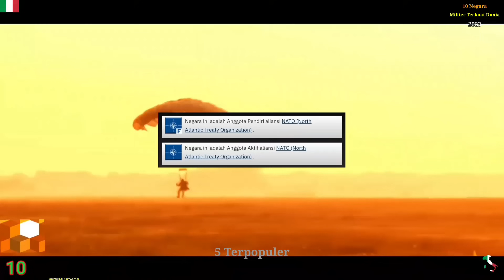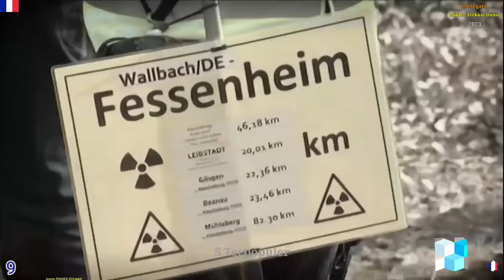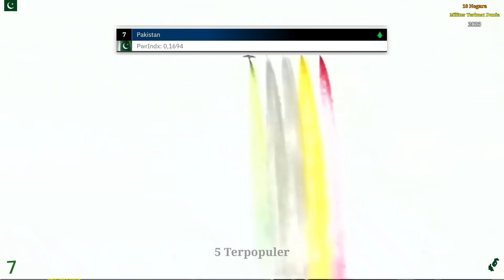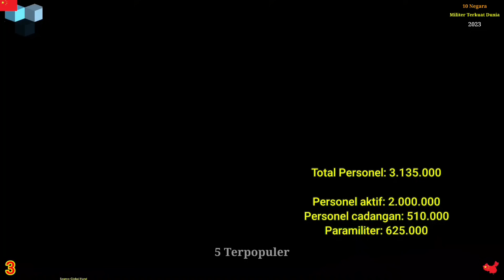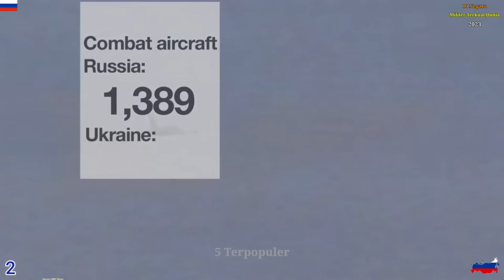10 Militer Terkuat di Dunia 2023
10 Militer Terkuat Dunia di 2023

Perlombaan negara-negara maju tidak hanya terjadi di sektor ekonomi. Investasi besar-besaran di bidang militer juga dilakukan oleh sejumlah negara untuk meningkatkan kekuatan militer suatu negara dan daya tawar politiknya.

Setelah berlalunya tahun 2022, akan muncul berbagai gejolak ekonomi dan juga politik. Tentunya gejolak-gejolak ini akan mempengaruhi keadaan sejumlah negara dan banyak yang ingin mencari tahu bagaimana keadaan Ranking Militer Dunia 2023 setelah pergantian tahun ini.

Fungsi dari militer sendiri adalah Untuk melindungi bangsa dan negara dari segala bentuk ancaman, serta menjaga keutuhan negara. Militer atau Tentara merupakan bagian dari masyarakat umum yang dipersiapkan secara khusus untuk melaksanakan tugas pembelaan negara dan bangsa.

Sebuah lembaga bernama Global Firepower telah merilis daftar negara dengan militer terkuat di dunia 2023.

Dalam menentukan ranking itu, Global Firepower mengukur 60 faktor yang lantas dikonversi menjadi nilai PowerIndex. Sejumlah faktor itu mulai dari jumlah pasukan militer, kekuatan persenjataan, nilai belanja militer, hingga letak geografis wilayah setiap negara.

Semakin rendah nilai PowerIndex (PwrIndx) suatu negara berarti militernya semakin kuat. Nilai PowerIndex sempurna ialah 0.000 dan angka itu mustahil dicapai oleh negara mana pun.

Sejak 2006 GlobalFirepower (GFP) telah menyediakan tampilan analitik unik dari data mengenai 145 kekuatan militer modern. Peringkat GFP didasarkan pada potensi kemampuan perang masing-masing negara di darat, laut, dan udara yang diperjuangkan dengan cara konvensional

Inilah 10 negara dengan militer terkuat di dunia tahun 2023 berdasarkan data dari GFP atau Global Firepower:

Selamat menyaksikan...